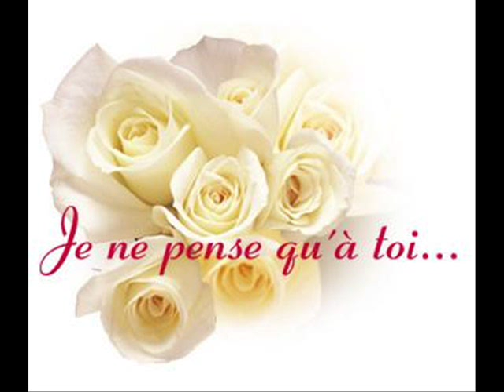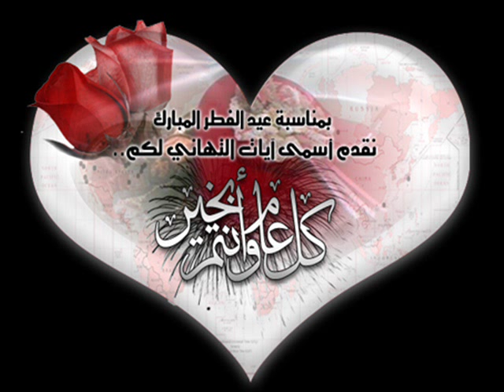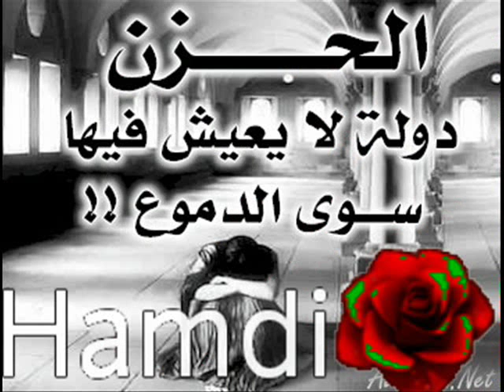live tunisien cheb nadir aniss skikda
c une chanson tunisienne avec ma voix dans un mariage pour vous mes amis nchalah ta3jabkom